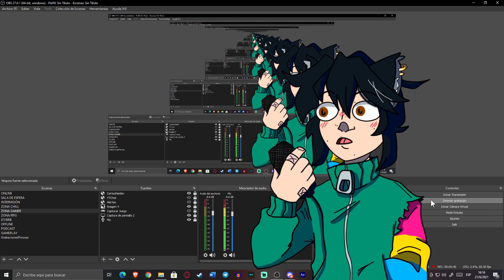Prueba-R3IDEN VTUB3R!?!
Tan solo una grabación de prueba probando cosas y usando mi personaje para futuros videos y directos.
El dibujo y la "animación" las hice yo xdxdxd